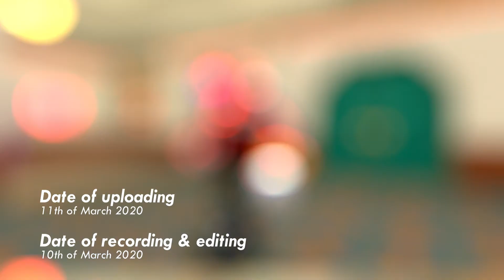[SA2] GREEN KHIL ZONE